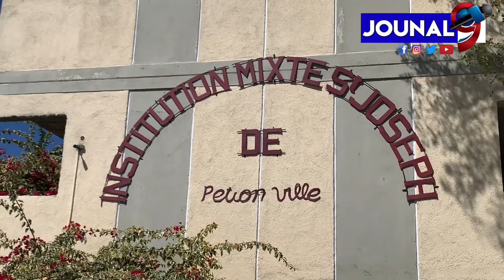Gwo Deblozay pete Anndan lekol Sen jozèf komin petyon vil ajan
Anndan lekol Sen jozèf komin petyon vil ajan polis rantre bay yo. Elev jis yo kase tèt li

Jouna9#HaitianNews# LiveJounal#LiveNews